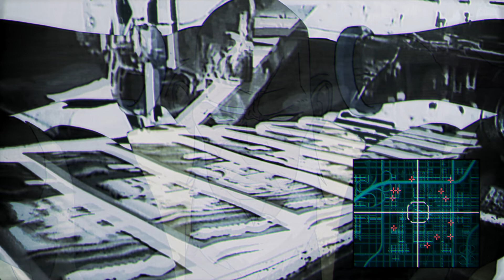Captain Laserhawk: A Blood Dragon Remix (Stagione 1 Clip 3) | Trailer in italiano | Netflix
In questa distopica serie animata fantascientifica, un ex soldato cyborg si fa coinvolgere in un conflitto tra rivoluzionari e una potente azienda.

Corre l'anno 1992. Il paese che un tempo portava il nome di Stati Uniti è stato ribattezzato Eden ed è una tecnocrazia dominata da propaganda e corruzione. Dopo essere stato tradito dal fidanzato e amore della sua vita Alex Taylor, il supersoldato Dolph Laserhawk è rinchiuso nella remota prigione di massima sicurezza Supermaxx. Per sopravvivere, Dolph sarà costretto a comandare un team di ribelli ai margini della società in pericolose missioni segrete per ordine di una losca direttrice. CAPTAIN LASERHAWK: A BLOOD DRAGON REMIX è una serie animata originale con personaggi di Ubisoft alternativi degli amati franchise Assassin's Creed, Rayman e Far Cry e chiari riferimenti ai primi anni '90.

Captain Laserhawk: A Blood Dragon Remix
Trailer in italiano (Stagione 1 Clip 3)
Netflix

Nathaniel Curtis, Caroline Ford, Balak, Boris Hiestand, David Menkin, Mehdi Leffad, Adi Shankar

A16 Visione non adatta ai minori di 16 anniextreme violence, illegal drugs, inappropriate language